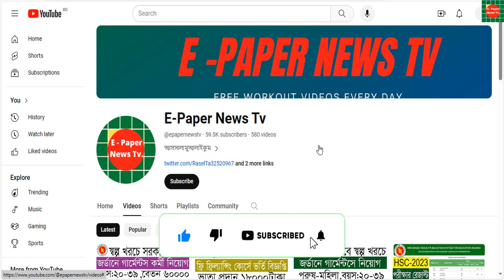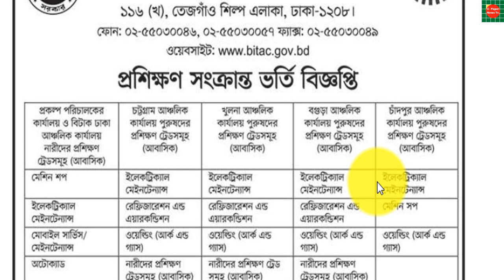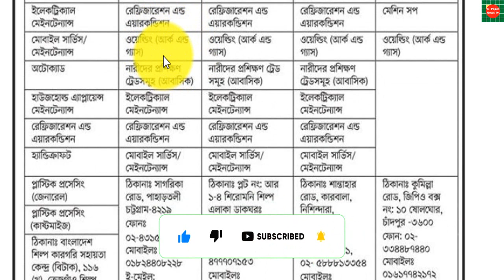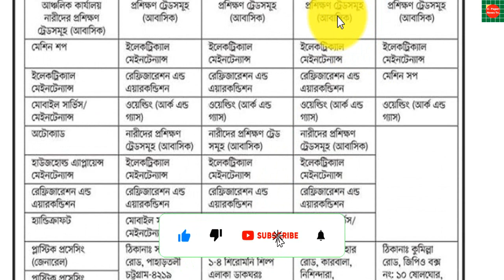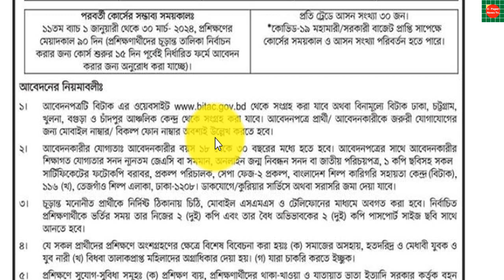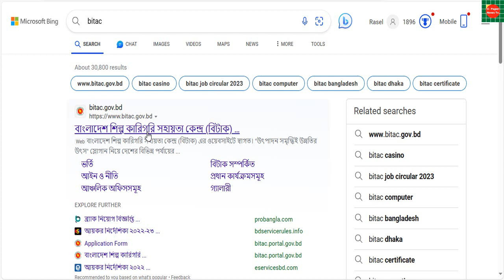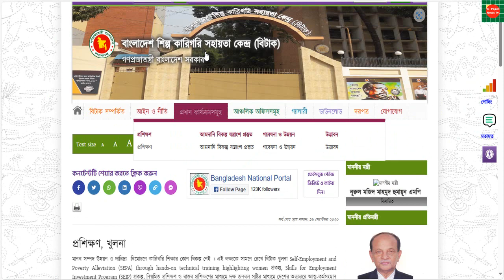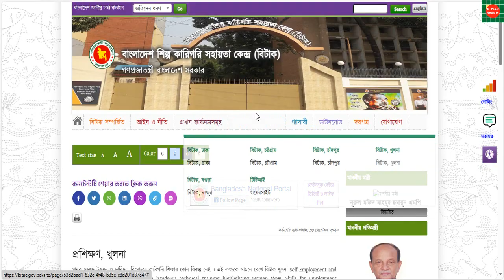সরকারি ফ্রি বিটাক প্রশিক্ষণ কোর্সে ভর্তি বিজ্ঞপ্তি ২০২৪।।bitac training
সরকারি ফ্রি বিটাক প্রশিক্ষণ কোর্সে ভর্তি বিজ্ঞপ্তি ২০২৪
মানব সম্পদ উন্নয়ন ও দারিদ্র্য  বিমোচনে কারিগরি শিক্ষার কোন বিকল্প নেই । এই লক্ষ্যকে সামনে রেখে বিটাক খুলনা Self-Employment and Poverty Alleviation (SEPA) through hands-on technical training highlighting women প্রকল্প, Skills for Employment Investment Program (SEIP) প্রকল্প, নিয়মিত প্রশিক্ষণ ও বাস্তব প্রশিক্ষণের মাধ্যমে দক্ষ জনবল সৃষ্টির মাধ্যমে দেশের অভ্যন্তরে আত্ম-কর্মসংস্থান সৃষ্টি ও দারিদ্র্য  বিমোচনে বিশেষ ভূমিকা পালন করে আসছে । কারিগরি জ্ঞানসম্পন্ন দক্ষ জনশক্তি সৃষ্টি ও শিল্প ক্ষেত্রে নিয়োজিত জনবলের কারিগরি দক্ষতার মান উন্নয়নের  লক্ষ্যে বিটাক, খুলনা  বিভিন্ন মেয়াদে নিয়মিত প্রশিক্ষণ  ও প্রকল্পের অধীনে ০৩ ও ০৪ মাস মেয়াদী প্রশিক্ষণ  প্রদান করে আসছে ।
ক্ষুদ্র উদ্যোক্তা তৈরীঃ বিটাক খুলনার প্রশিক্ষণ শেষে যুবক ও যুব-নারী নিজ নিজ উদ্যোগে ক্ষুদ্র ও কুটির শিল্প স্থাপন করে স্বাবলম্বী হচ্ছেন।

 আবাসন সুবিধাঃ  প্রশিক্ষণার্থীদের আবাসন সুবিধা নিশ্চিত করার লক্ষ্যে বিটাক খুলনা কেন্দ্রে ১০ তলা নারী হোস্টেলের নির্মাণ এবং দোতলা বিশিষ্ট ছাত্রাবাসকে উর্দ্ধমুখী সম্প্রসারণ করে  চারতলা বিশিষ্ট ছাত্রাবাস তৈরীর কাজ চলমান রয়েছে।

ইলেকট্রিক্যাল মেইনটেন্যান্স

ফাউন্ড্রি প্র্যাকটিস এন্ড প্যাটার্ণ মেকিং

অটোমোবাইল মেইনটেন্যান্স
মেশিন মেইনটেন্যান্স

সলিডওয়ার্কস